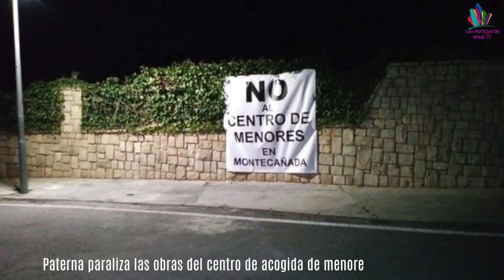Video: PARALIZADAS las obras del CENTRO DE MENORES de Montecañada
Paterna paraliza las obras del centro de acogida de menores de Montecañada hasta que Conselleria les facilite toda la información necesaria para continuar con el proyecto.

La brigada de limpieza realiza un centenar de actuaciones en los barrios de Paterna, eliminando las pintadas en Barranco del Sau, la Cova Gran y alrededores.

La solicitud de apertura de una vivienda tutelada para discapacitados psíquicos en  el barrio de Alborgí, desata de nuevo la preocupación vecinal.

Paterna se une al Proyecto Coach para luchar contra el abandono escolar y mejorar la empleabilidad de los jóvenes.